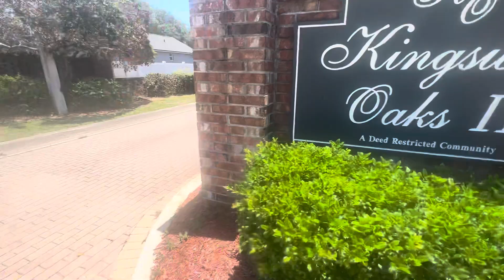Streetlights at Kingsway Oaks II Entrance - Seffner, FL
Kingsway Oaks Ave, Two Entrance Streetlights, Kingsway Oaks II, Seffner, FL